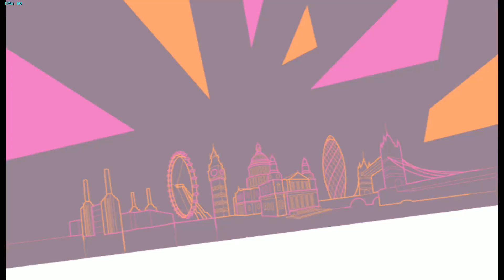Mario & Sonic At London 2012 Olympic Games Fencing #7 With Dr Eggman and Peach